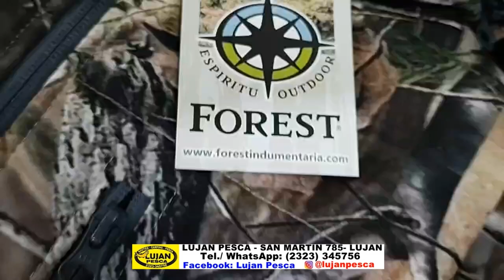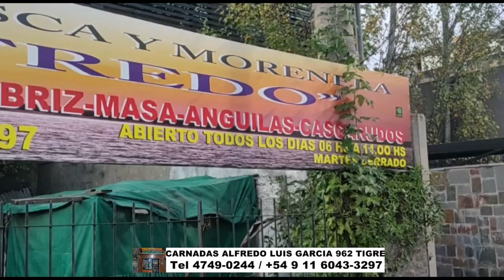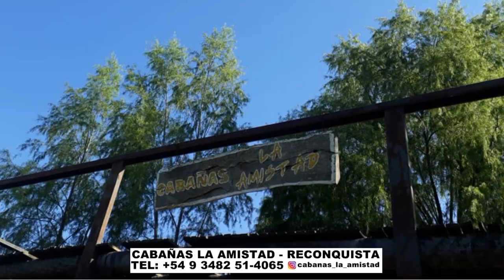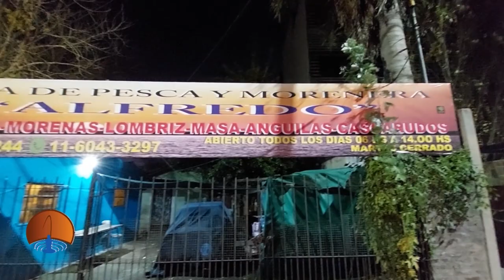DELPESCADORTV447. PEJERREYES EN BERISSO, EN EL RIO DE LA PLATA Y EN PONTAUT